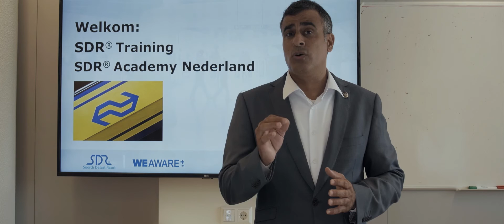SDR© training for NS